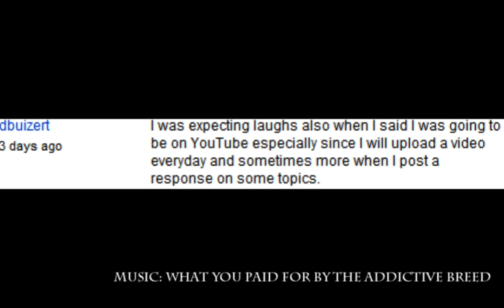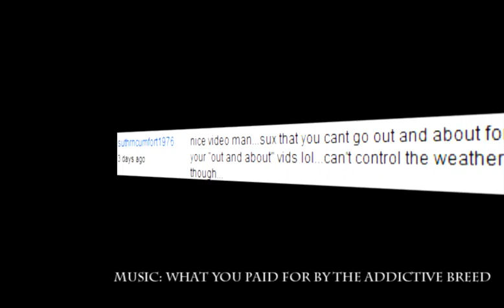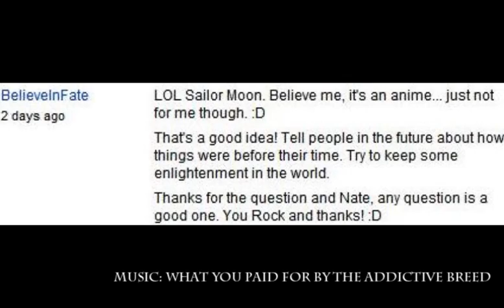Comments From The Week That Was 23/08/2010 - 27/08/2010 feat. The Addictive Breed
Well here we are another week of comments and the final song from The Addictive Breed i want to take this time to thank them personally for being such a great help and allowing me to use their music, thanks guys it meant alot :D

You can buy The Addictive Breed's CD which is entitled "Garaged" from i-tunes click the link to find out more:

Again thank guys for the use of your music and i wish you success in your ventures